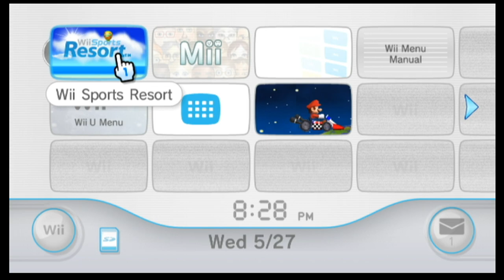100 Mii Race Wii Sports Resort #15